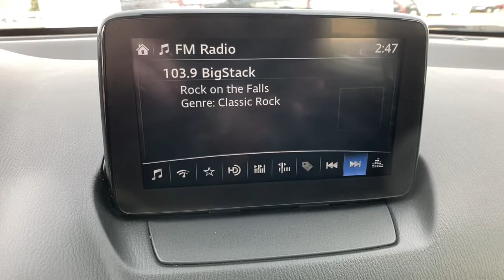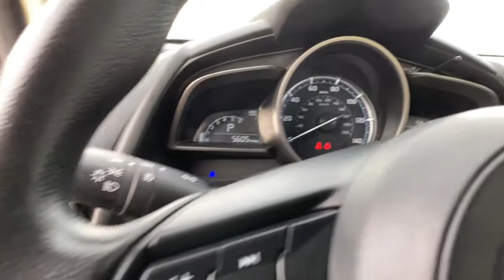2019 Toyota Yaris Great Falls, Missoula, Helena, Billings, Kalispell, MT KY513709H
Graphite Used 2019 Toyota Yaris available in Great Falls, Montana at Lithia Honda Great Falls. Servicing the Missoula, Helena, Billings, Kalispell, MT area.
2019 Toyota Yaris L Auto - Stock#: KY513709H - VIN#: 3MYDLBYV3KY513709

FUEL EFFICIENT 40 MPG Hwy/32 MPG City! CARFAX 1-Owner Extra Clean LOW MILES - 5576! Onboard Communications System Keyless Start Smart Device Integration Back-Up Camera Satellite Radio iPod/MP3 Input Non-Smoker vehicle SEE MORE! KEY FEATURES INCLUDE: Back-Up Camera Satellite Radio iPod/MP3 Input Onboard Communications System Keyless Start Smart Device Integration. MP3 Player Remote Trunk Release Keyless Entry Steering Wheel Controls Child Safety Locks. Toyota L with Graphite exterior and Blue Black interior features a 4 Cylinder Engine with 106 HP at 6000 RPM*. EXPERTS REPORT: Edmunds.coms review says The firm but supportive seats offer good adjustability and provide all you need on multi-hour trips.. Great Gas Mileage: 40 MPG Hwy. AutoCheck One Owner WHY BUY FROM US: Honda of Great Falls sells New Hondas and used cars trucks & SUVs of all makes and models in Great Falls MT. We have a strong and committed sales staff with many years of experience satisfying our customers needs. Feel free to browse our inventory online request more information about vehicles set up a test drive or inquire about financing! Price does not include title license or dealer doc fees. See dealer for details.